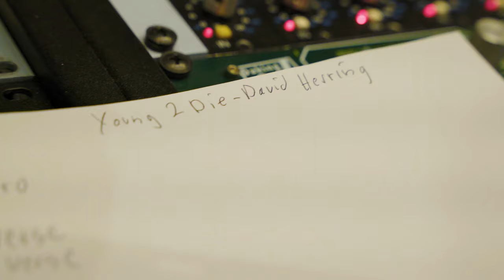Cancer Can Rock Featured Artist - David Herring - Music Video - "Young2Die"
Song:
✍✍ Lyrics: David Herring

🎤🎤 Lead Vocals: David Herring
🎤🎤 Backing Vocals: Kajun Kelley
🎸🎸 Guitar: Kajun Kelley
🎸🎸 Bass: Eric Scott
🥁🥁 Drums: Andy Hamburger

Video Production:
🎬🎬 Director, Cinematographer and Editor: Carter Louthian
🎬🎬 Director and Cinematographer: Joseph Pattisall
🎥🎥 Cinematographer: Jason Siemer
🎦🎦 Executive Producer: Rich Forsen